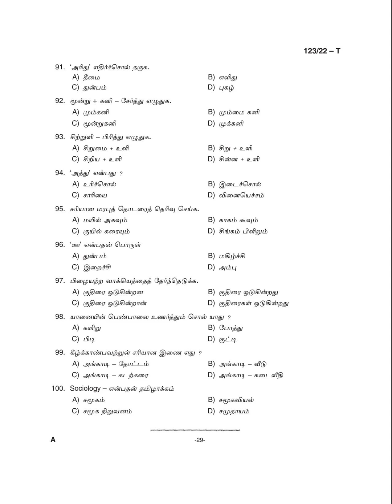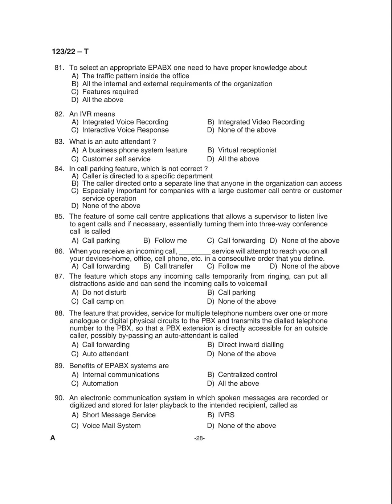Provisional Answer KeyJunior Receptionist, Receptionist cum Telephone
Junior Receptionist, Receptionist cum Telephone Operator (Degree Level Main Examination) in Minerals and Metals Ltd, Drugs and Pharmaceuticals Ltd

Junior Receptionist, Receptionist cum Telephone Operator (Degree Level Main Examination) in Minerals and Metals Ltd, Drugs and Pharmaceuticals Ltd updpscusr4 Wed, 11/30/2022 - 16:40
QUESTION CODE  : 123/2022  NAME OF POST :Junior Receptionist, Receptionist cum Telephone Operator (Degree Level Main Examination)    DEPARTMENT : Minerals and Metals Ltd, Drugs and Pharmaceuticals Ltd  MEDIUM OF QUESTION : English, Tamil  DATE OF TEST : 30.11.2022   DATE OF UPLOAD :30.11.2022
Answerkey file
provisional_key__jr_receptionist__tamil.pdf
OMR Question Paper
qp